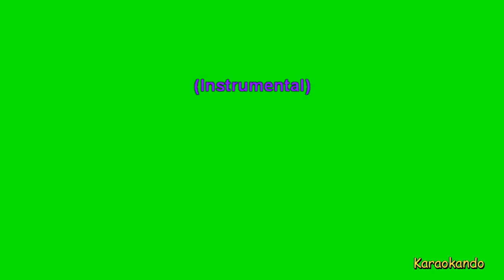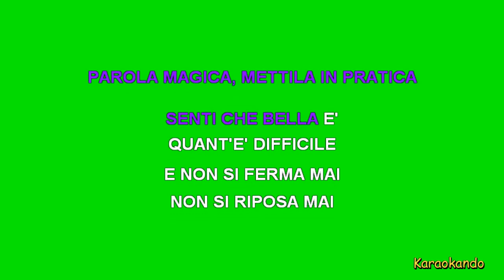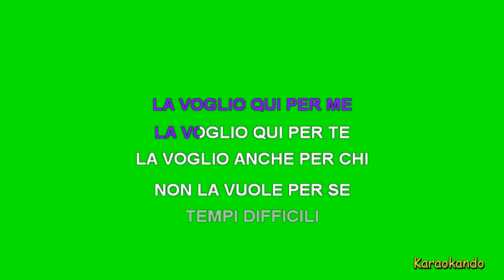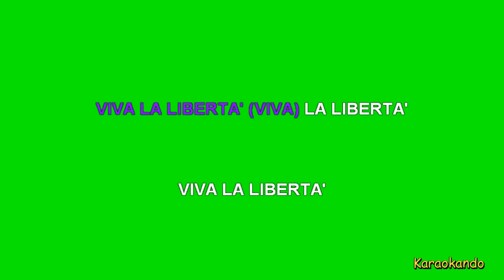Karaoke Italiano - Viva la Libertà - Lorenzo Jovanotti ( Testo )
Viva la Libertà
Jovanotti

Cover strumentale con testo

Preziosa e fragile
Instabile e precaria
Chiara e magnetica
Leggera come l'aria
Sempre moderna anche quando è fuori moda
Sempre bellissima cammina per la strada
All'orizzonte, dietro la fronte
Sul palcoscenico e dietro le quinte
Allenami, insegnami a vivere con te
Viva la libertà (viva)
Viva la libertà
La libertà
Viva viva viva viva
Parola magica, mettila in pratica
Senti che bella è, quant'è difficile
E non si ferma mai, non si riposa mai
Ha mille rughe ma è sempre giovane
Ha cicatrici qua, ferite aperte là
Ma se ti tocca lei ti guarirà
Ha labbra morbide, braccia fortissime
E se ti abbraccia ti libererà
Viva la libertà
Viva la libertà
Viva la libertà
Viva la libertà
La libertà
Io ti difenderò, madre dolcissima
Esigentissima, fantasmagorica
Atletica, magnetica
Volatile e poetica
Le donne e gli uomini, gli esseri umani
Piante selvatiche e tutti gli animali
Spiriti liberi, ovunque siate voi
Fatevi vivi manifestatevi
La libertà
Viva la libertà
Viva la libertà
La libertà
La voglio qui per me, la voglio qui per te
La voglio anche per chi non la vuole per sé
Tempi difficili, a volte tragici
Bisogna crederci e non arrendersi
Viva la libertà
Viva libertà
La libertà
La libertà
Viva la libertà
(Eh va)
(Viva) ha (viva)
(Viva)

Le basi musicali contenute su questo Canale sono versioni cover rieseguite con strumenti digitali di brani originali e non utilizzano in alcun modo le voci o la registrazione originale citata.